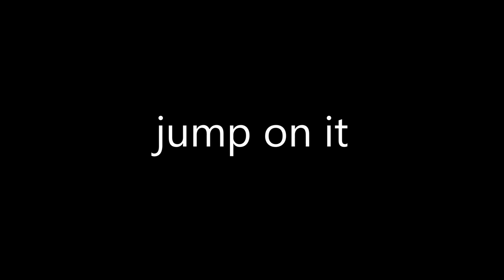Rough collie and cat tricks - part 1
Thunder the rough collie and Padfoot the house cat performing the same set of tricks.